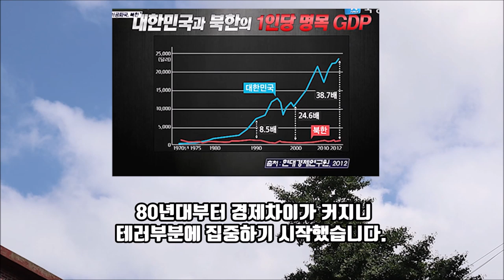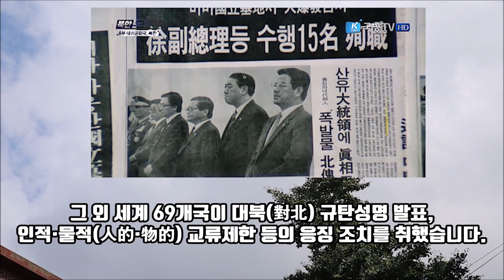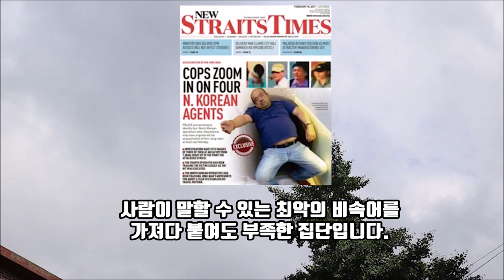살인마 북한 김씨왕조 (feat. 아웅산폭탄테러사건, 신상옥, 최은희)